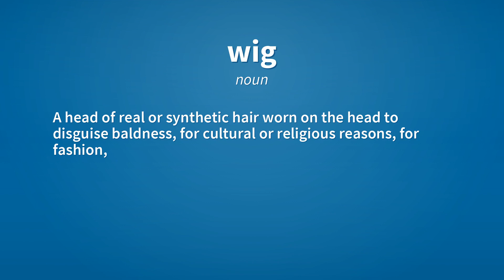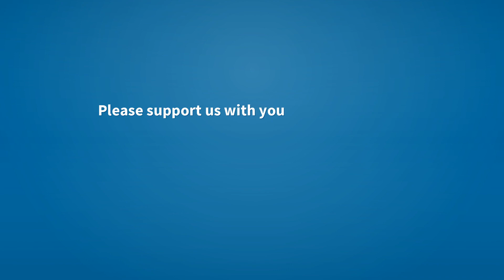Wig | Meaning of wig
See here, the meanings of the word wig, as video and text.

wig (noun)
    A head of real or synthetic hair worn on the head to disguise baldness, for cultural or religious reasons, for fashion, or by actors to help them better resemble the character they are portraying.

wig (verb)
    To put on a wig; to provide with a wig (especially of an actor etc.).

wig (verb)
    To upbraid, reprimand.

wig (verb)
    To become very excitable or emotional; to lose control of one's emotions.

Reference:
    wig